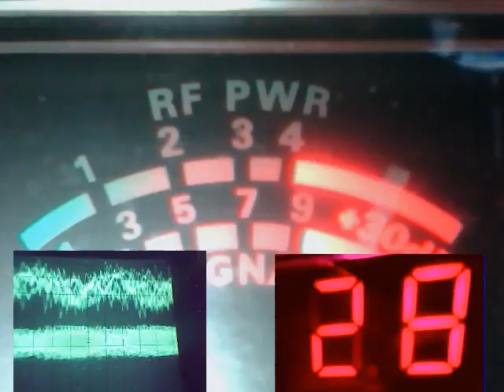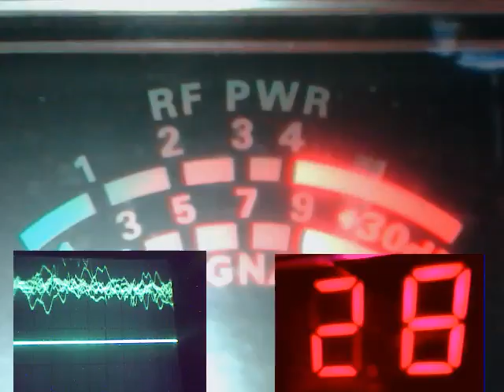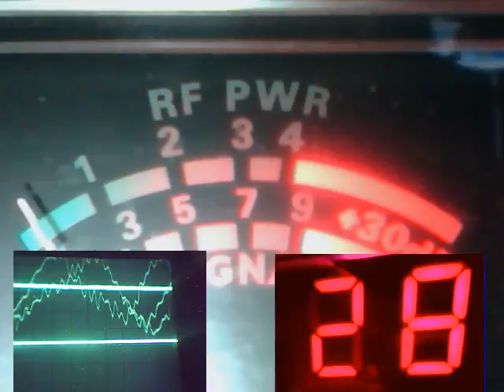Audioman288 & mail man &big red